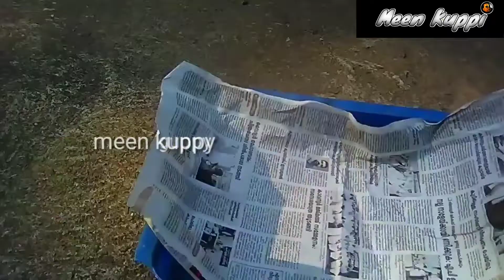how to make a very cheap healthy fish food for guppy, Betta fish, play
അക്വേറിയം മത്സ്യങ്ങൾക്ക് വേണ്ട ഫുഡ് ഇനി പണംകൊടുത്ത് വാങ്ങേണ്ട ഈസിയായി വീട്ടിൽ തന്നെ ഉണ്ടാക്കിയെടുക്കാം how to make aquarium fish food at home